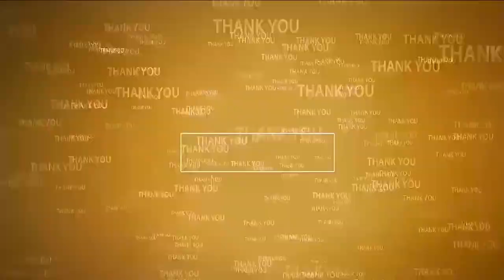90 కోట్లు అడ్వాన్స్ ట్యాక్స్ క‌ట్టాడు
- ఈ ప్రెస్‌మీట్ వైసీపీ వాళ్ల కోస‌మే పెట్టా
- మీ గ‌జ‌దొంగ గురించి తెలుసుకోవాలి క‌దా
- టీడీపీ రాష్ట్ర అధికార ప్ర‌తినిధి